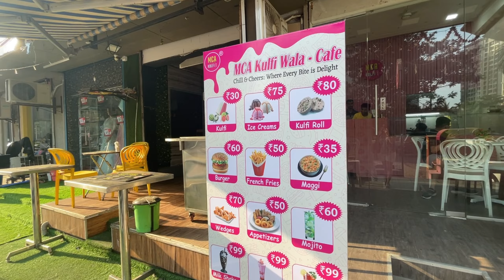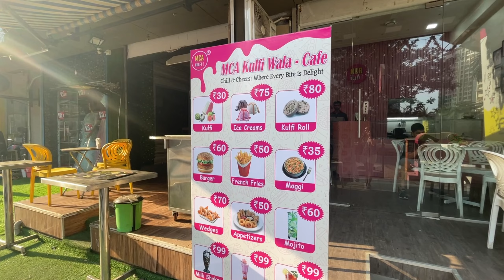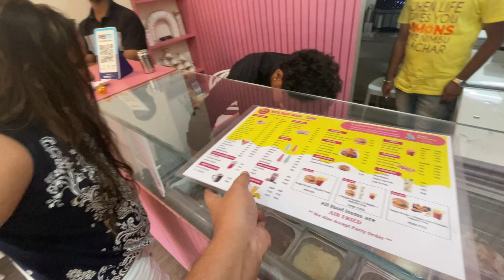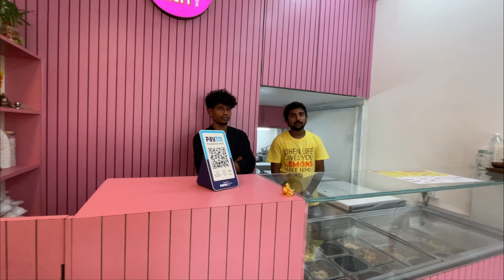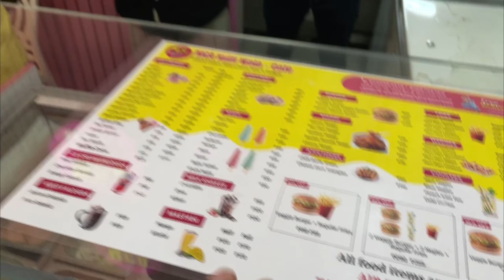Husband Ke Saath Try Karne aayi Mumbai Ki Sabse Behtareen Kulfi, Garmi Mein Try Karein!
Kaise ho doston 🙏
Feedback share karna mat bhulna 😀
Comment kar do doston ek heart ❤️ to de hi do 😀